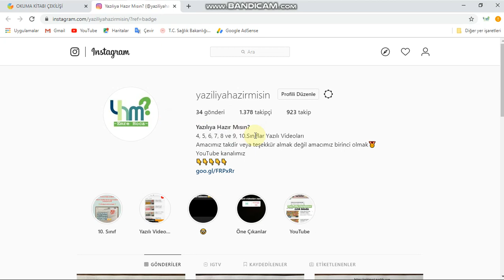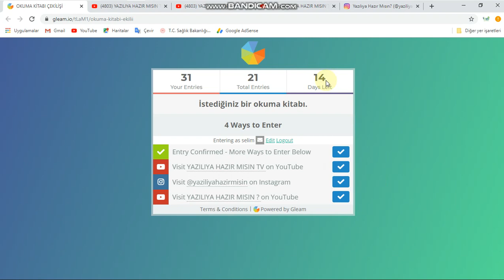KİTAP ÇEKİLİŞİ !!!!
zorunlu reklam Çekiliş linki

yaziliyahazirim etiketiyle bir yorum atmalısınız.